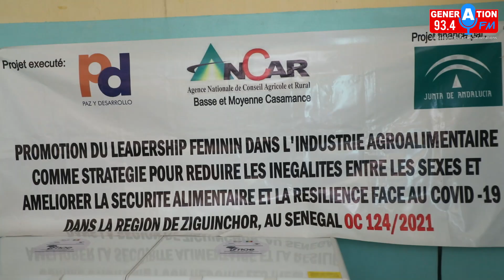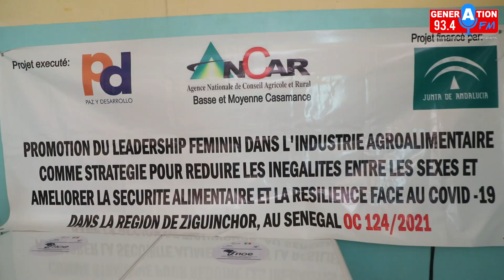L'ONG Espagnole Paix et développement et l'Ancar participent aux renforcement de capacité des femmes